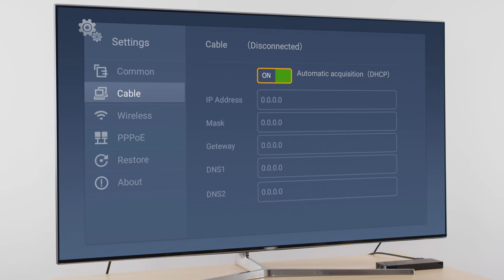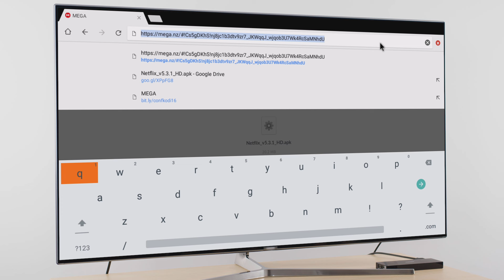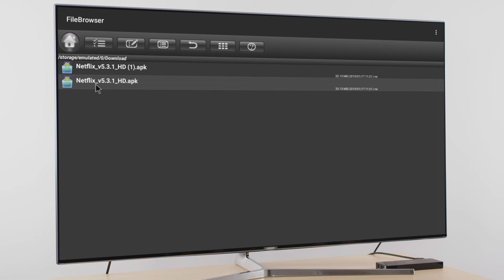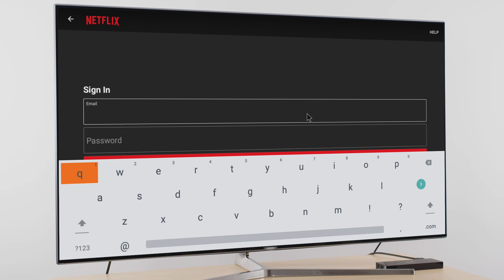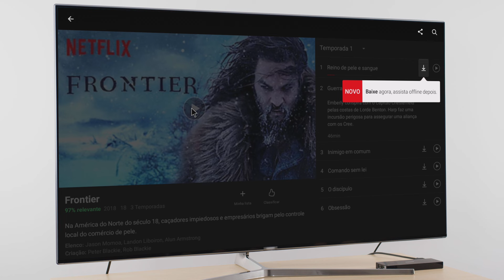App da Netflix com Melhor Navegação pra TV BOX Android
👇Aparelhos que indico com Certificação da Netflix👇
👇Produtos que eu recomendo na Amazon👇

30 DIAS TESTAR AMAZON PRIME

No Vídeo: " App da Netflix com Melhor Navegação pra TV BOX Android " Mostrarei como Instalar uma versão da Netflix com uma melhor navegação do que a versão original que vem na maioria dos aparelhos de Tv box.

Contatos:
Instagran: mastertechjr